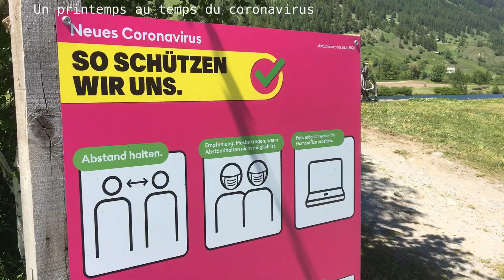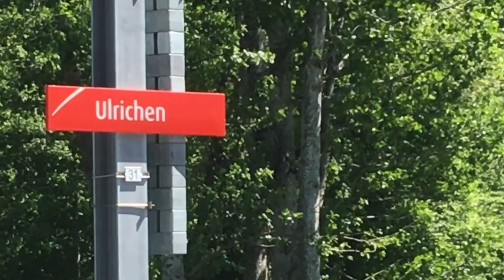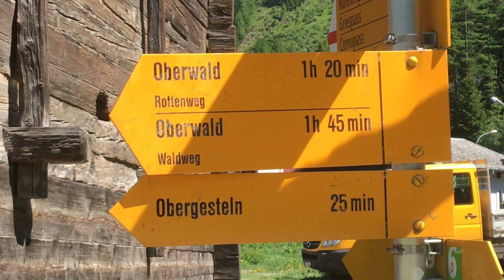Randonnée dans la vallée de Conches (Goms)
De Münster à Oberwald
Filmé le 29 mai 2020
Avec la participation de Trazom
Réalisation Jeanjacques666

00:24 Münster (VS)
02:04 Vues de la vallée
05:02 La Caméflex est "À bout de souffle" !!!
05:45 Égoportrait en ombre
06:19 Ulrichen
06:45 L'Ägene
06:57 Zum Loch (1359m)
08:07 Le Rhône
08:21 Arrivée à Oberwald